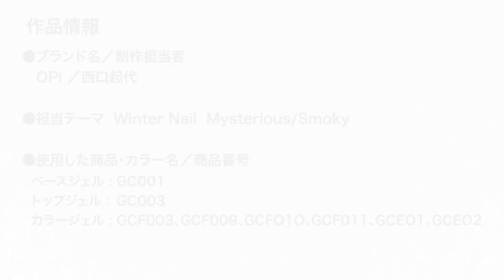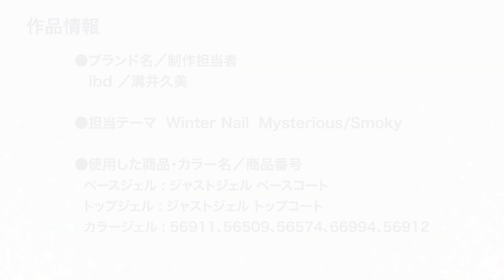2022年秋冬のネイルトレンド『ウィンターネイル／私の中の光と影』Mysterious／Smoky工程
2022年秋冬のネイルトレンド『ウィンターネイル／私の中の光と影』Mysterious／Smoky工程
JNAトレンドデザインチーム：bid／溝井久美 :  OPI／西口起代

日本ネイリスト協会が、年２回、日本から世界へ発信するJNAネイルトレンド。2022年秋冬のテーマは「私の中の光と影」。Mysterious／Smoky工程動画。
JNAネイルトレンド「私の中の光と影」に冬の指先にふさわしいテーマ「ウィンターネイル」を融合させました。さまざまな“私”に寄り添うネイルで、指先からパワーを！
ここでは「わたしの中の光と影」Mysterious／Smokyの工程を紹介。OPI のネイルは夜の湖面にクリスマスの街の明かりを、奥行きのあるアートでミステリアスなイメージを表現。 ibdのネイルは冬の青く澄んだ夜空にホワイトスノーの世界をイメージして作成しました。ぜひこの２つのネイルデザインを年末のサロンワークの参考にしてください。